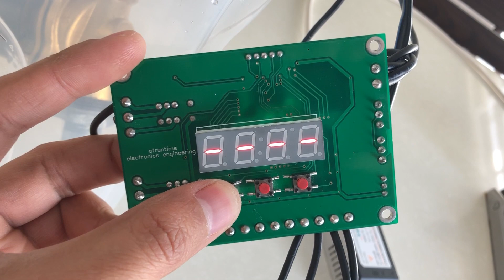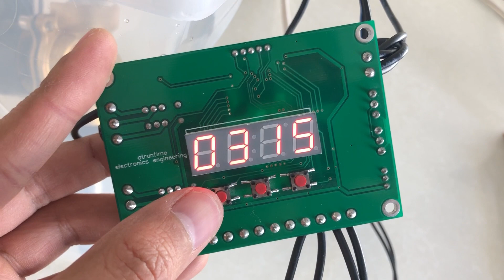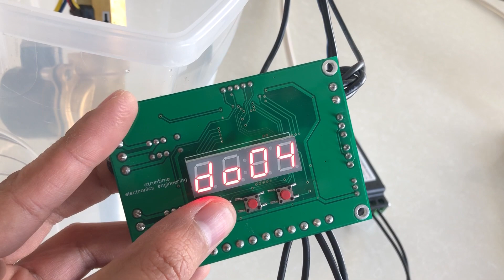Dosificador de agua programable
Con este controlador podras dosificar una cantidad de agua automaticamente segun las necesidades de tu proceso. Ideal para el llenado de garrafones, lavado de autos o ciertas aplicaciones en la industria farmaceutica o de alimentos. El flujometro de turbina funciona solamente para fluidos no viscosos.

Saludos
Ing. Fernando Cardenas